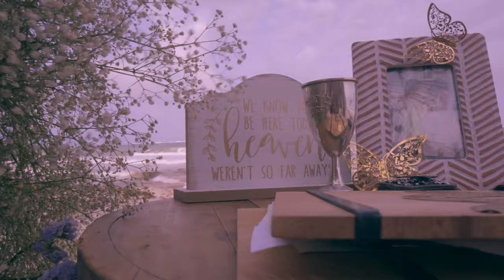Tara Magalski & Michael McGrail Wedding in Tulum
Thank you to Crashing Waves Pictures for shooting our special day!